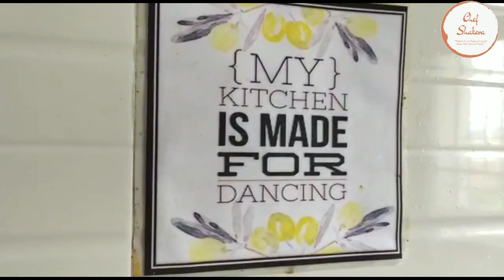Bohra style Stuffed Keema Pattice- Ramzan special, Iftaar Special, Bohri cuisine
Bhori Cuisine, Ramzaan Special Kebab, Mutton Kebab, Iftar Special Apetizer. Very famous in Gujarat, Rajasthan and Madhya Pradesh.  Popular Food  in Bhori Thaal.